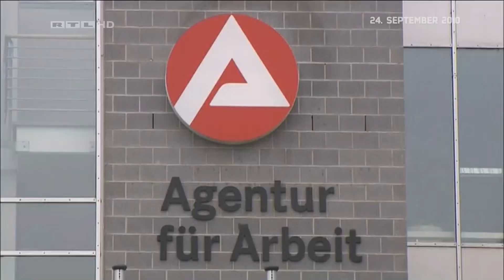RTL Aktuell Intro - 2010 neues Design HD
RTL Aktuell Intro - mit neuem Design und virtuellem Studio ab Mitte 2010, in nativen 1080i50 HD produziert! Mit einer noch jungen Birgit von Bentzel! :)
Viel Spaß!!
Ohio News Network nutze die RTL Musiken  auch 2001, hier gibts ein tolles Demo Reel dazu: